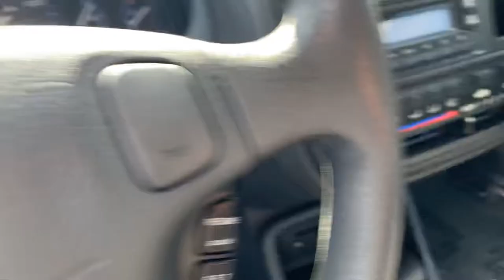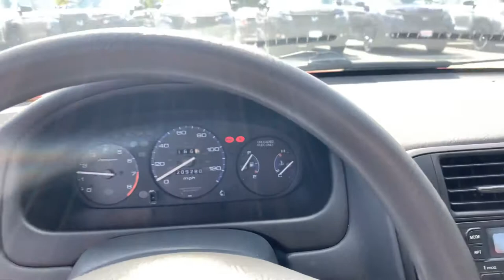Zach’s new 1998 Honda Civic EX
Hi Zach,
I just wanted to do a quick walk around video for you. This 1998 Honda Civic is absolutely immaculate!

Steve